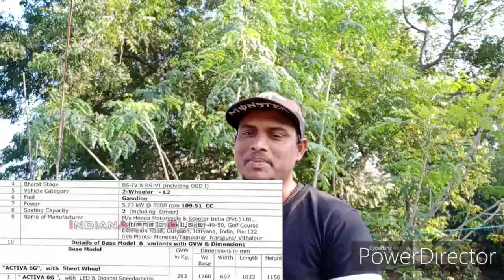Honda Activa 6G BS6 / finally launch / 15 January / 2020 / new edition and full review